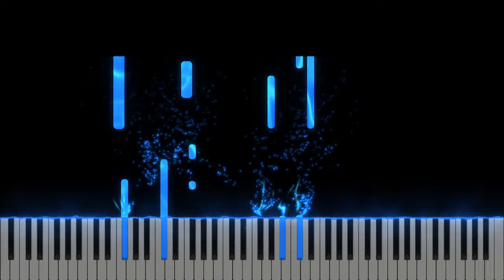Fiti Tari - Eldad - Instrumental Pian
Tempo fix : 85

Muzica si Text: Andreea Avadanei